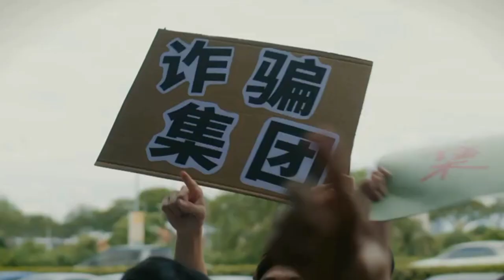[Promo] Astro AEC | Astro Original Series (THE QUEEN'S PLOY)